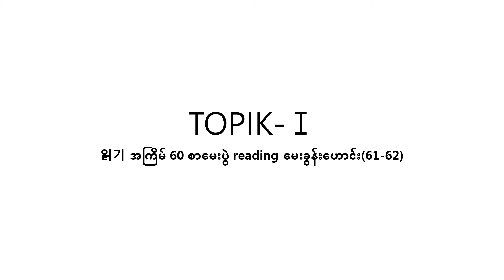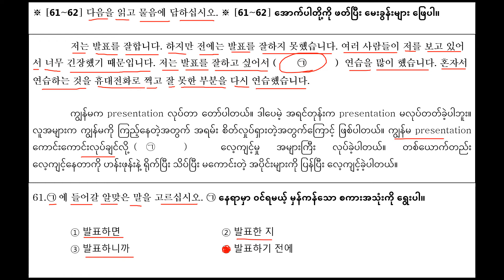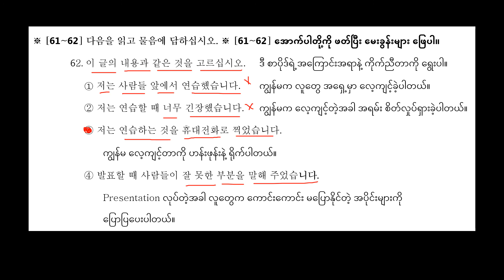[blog.ayeayeaung.me] 60ကြိမ်မြောက် Topik -1 reading မေးခွန်းဟာင်း နံပါတ် 61မှ 62အထိ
Topik -1 reading မေးခွန်းဟာင်း နံပါတ် 61မှ 62အထိ လေ့ကျင့်ကြည့်ရအောင်နော်။

မေးခွန်းဖိုင်နှင့် အဖြေဖိုင်များ လိုအပ်ပါက အောက်ပါလင့်ထဲမှာ ရှိပါတယ်။

download ဆွဲယူနိုင်ပါတယ်။